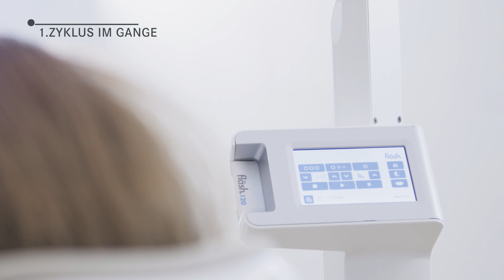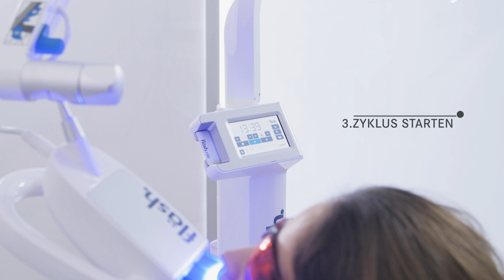Wie funktioniert ein Bleaching (professionelle Zahnaufhellung) Schritt für Schritt!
Sie träumen von strahlend-weißen Zähnen in 60 Minuten mit FLÄSH! Bei KU64 ermöglichen wir Ihnen ein tolles Ergebnis und das schonend und sicher! Von natürlich weiß bis hin zum Hollywoodlächeln - Ihr Wunsch ist uns Befehl :-)

Übrigens unser Bleachingmaterial FLÄSH (Bluedenta) ist MADE IN GERMANY!

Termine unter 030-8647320